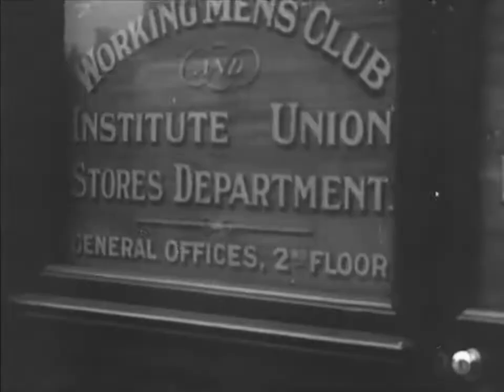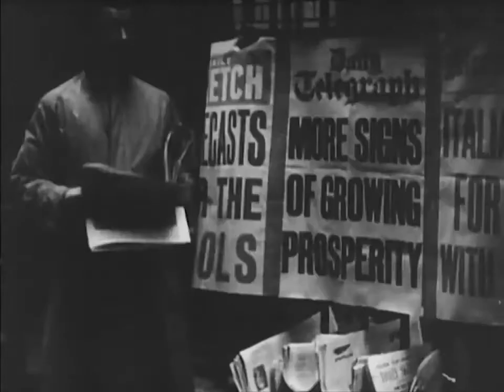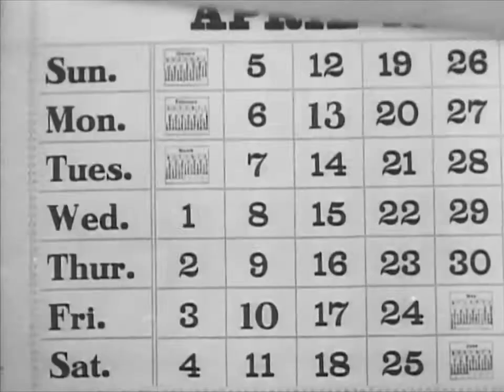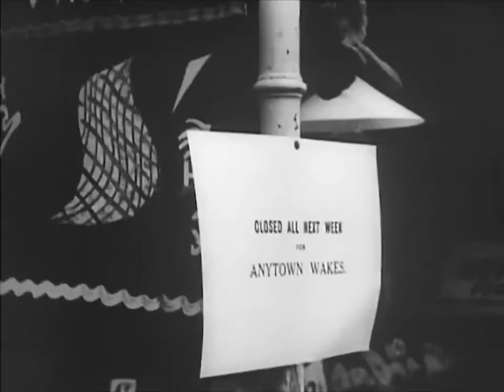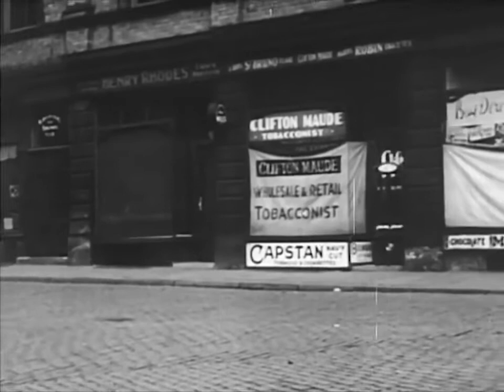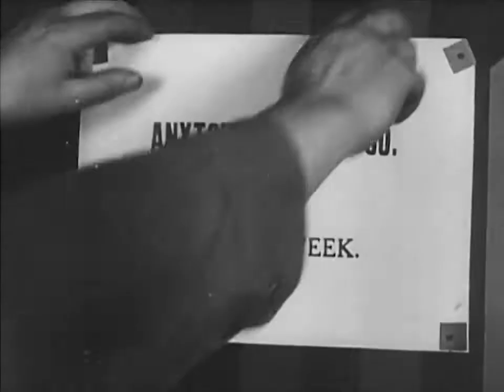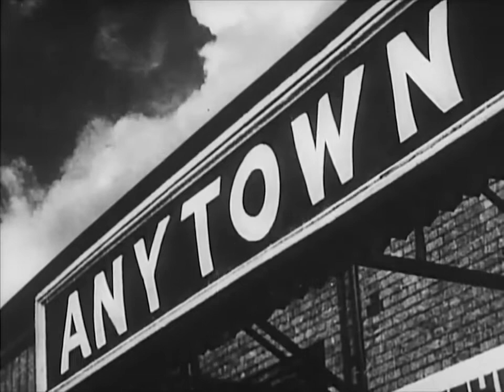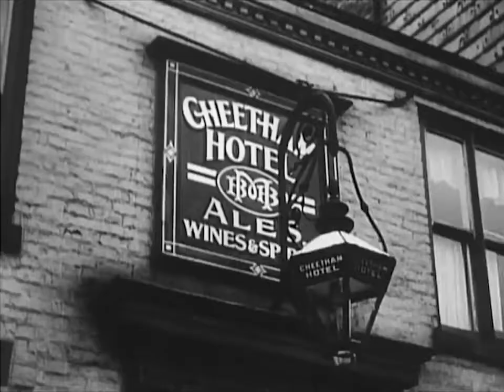London, Midland vesves Scottish in 1930 ~ Classic Railway Documentary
A steam train comes out of a tunnel, it goes under an arched bridge, another in a tunnel,1930s. LMS railway steam locomotive. London, Midland and Scottish Railway.

London Midland vesves Scottish Railway (LMS) documentary which shows the various duties performed by railway workers - from new trainees cleaning locomotives through to steam locomotive drivers..